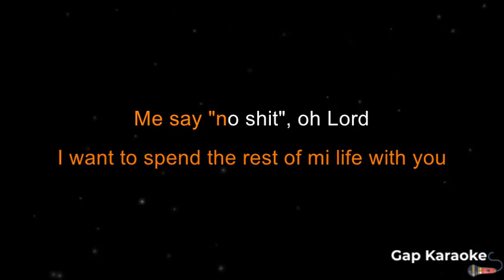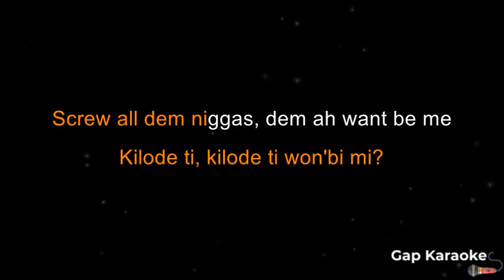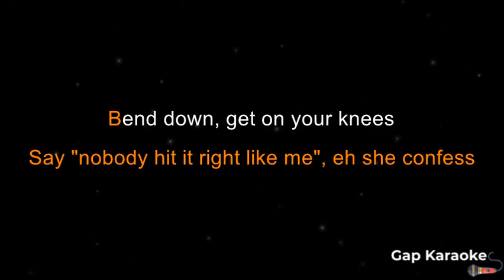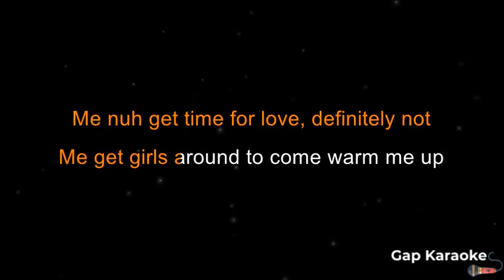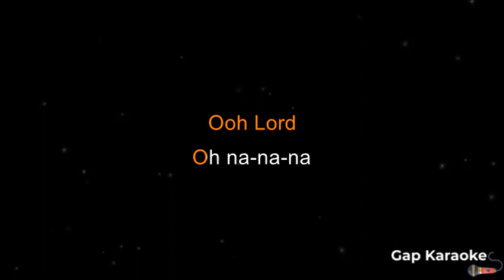Ruger- Dior (Karaoke)